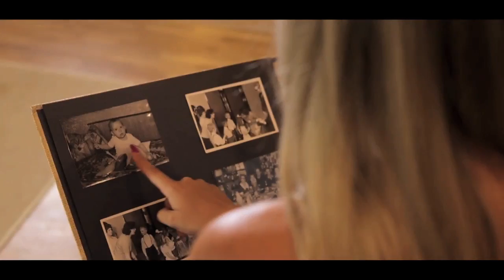Szlagier Top 10 - 551 LSS oficjalne notowanie